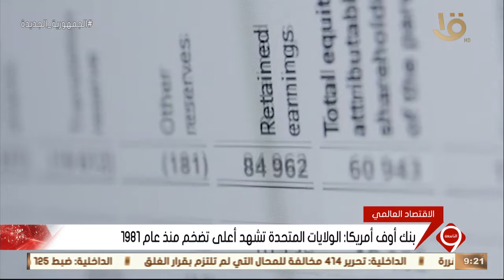نشرة التاسعة | زيادة كبيرة في الواردات ترفع العجز التجاري الأمريكي لمستوى قياسي بمارس